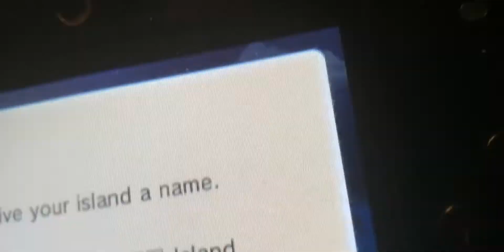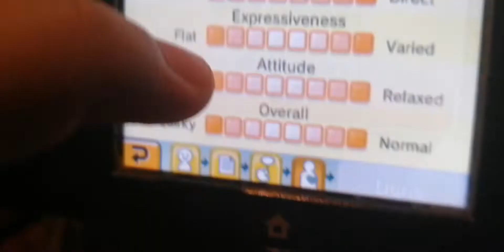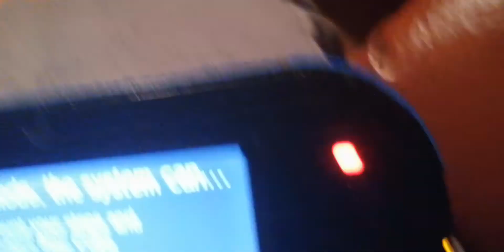February 27, 2022